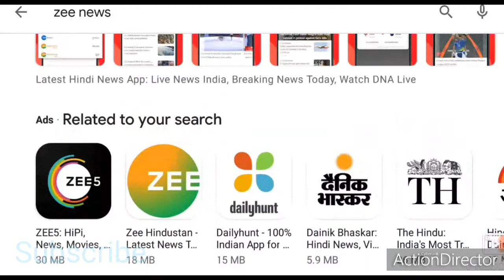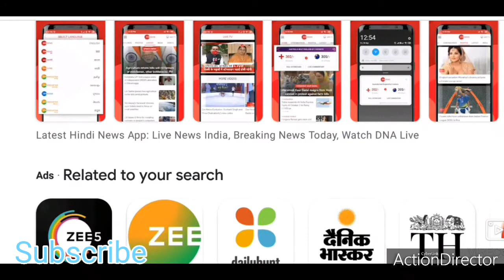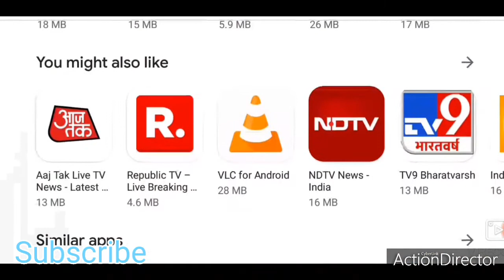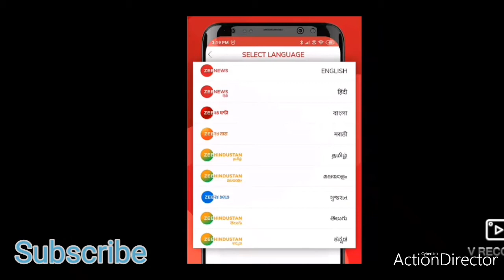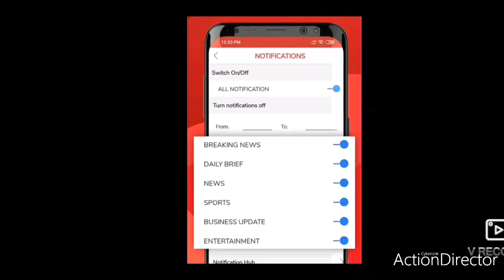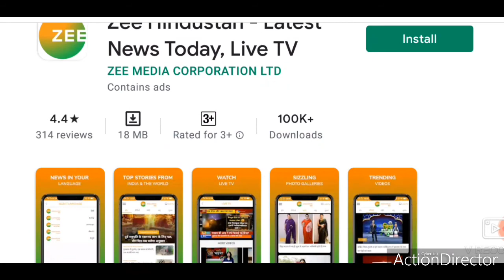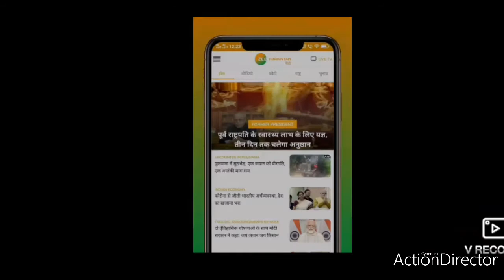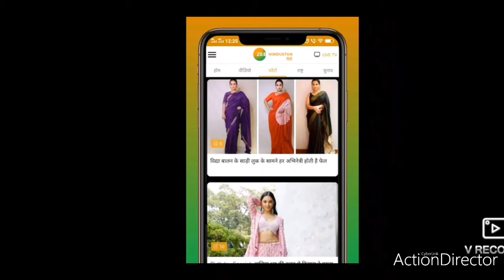Zee News Official App Experience Review in Hindi#Zee Media Corporation Ltd@KNOWLEDGEINFOofficial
Zee News is a Hindi-language news channel owned by the Essel Group.[1] It is associated with several other sister news channels which provide coverage in Hindi, English and several regional languages of India. Zee News was launched on 27 August 1999, as Zee Sports Ltd. The company was reincorporated on 27 May 2004, as Zee News Ltd.[2] In 2013, Zee News Ltd changed its name to Zee Media Corporation Limited.[3] The Zee News channel is the flagship channel of the company.[4]

The chairman of the group is Subhash Chandra, who is a Bharatiya Janata Party-backed member of the Rajya Sabha.[5] Sudhir Chaudhary is the editor-in-chief of Zee News and the anchor of the prime time show on the channel.[6] The channel has been involved in several controversies and has broadcast fabricated news stories on multiple occasions.[7] The channel is subjected to an ongoing criminal defamation case against legislator Mahua Moitra as of March 2020.
The Zee Media Corporation Limited (ZMCL) operates a number of other channels, some in regional languages with the stated intent of providing a pan-Indian reach.[9][10][2][11]

World is One News (WION): English language news channel.
Zee Business: Hindi language business news channel.
Zee Hindustan: 24/7 national Hindi language news channel. It was relaunched in 2017 as an anchor-less news channel.[12] It was formerly branded as Zee Sangam and India 24x7.[13]
Zee 24 Taas: 24/7 Marathi language regional news channel.
Zee 24 Kalak: 24/7 Gujarati language regional news channel. It was inaugurated on 20 August 2017 by Vijay Rupani, the Chief Minister of Gujarat.[14]
Zee Rajasthan: Hindi language news channel operating in Rajasthan. It was formerly branded as Zee Marudhara.
Zee Odisha: Odia language regional news channel. It was formerly branded as Zee Kalinga.
Zee Salaam: Urdu language news channel.
Zee Madhya Pradesh Chhattisgarh: Hindi language news channel operating in Madhya Pradesh and Chhattisgarh.
Zee Punjab Haryana Himachal: Punjabi and Hindi language news channel operating in Punjab, Haryana and Himachal Pradesh.
Zee Bihar Jharkhand: Hindi and Bhojpuri language news channel operating in Bihar and Jharkhand. It was formerly branded as Zee Purvaiya.
Zee Uttar Pradesh Uttarakhand: Hindi language news channel operating in Uttar Pradesh and Uttarakhand.
The company also runs two regional news channels through its subsidiaries.[9][13]

Zee 24 Ghanta: 24/7 Bengali language regional news channel. It is owned by the Zee Akash News Pvt Ltd subsidiary.
Maurya TV: Hindi language news channel operating in Bihar and Jharkhand. It is owned by the Maurya TV Pvt Ltd subsidiary.

Cover of Daily News & Analysis.
Online
Zee News operates the Daily News & Analysis and Zee News websites to provide online coverage of the channel. The Zee5 Website which is owned by the Zee Entertainment Enterprises is used to platform coverage of other ZMCL channels.[15] The World is One News (WION) channel operates its own WION website.[16] The ZMCL also owns the India.com news website.[17]

It is branded under the DNA program of Zee News.
India.com: English and Hindi language news website owned by ZMCL.
Newspaper
The Daily News & Analysis was an English-language broadsheet newspaper owned by the Zee Media Corporation Limited. It was launched in 2005 and branded under the Daily News & Analysis (DNA) program of Zee News. It was primarily circulated in Mumbai and discontinued on 9 October 2019 citing losses.